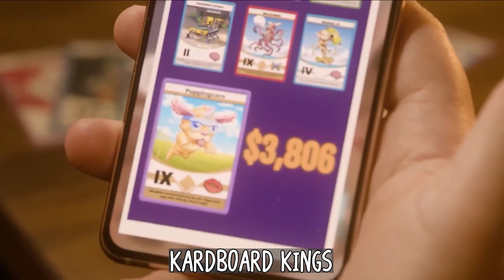Giochi GRATIS ♡Maggio 2023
Animazione e grafica prodotta da smARTy productions.